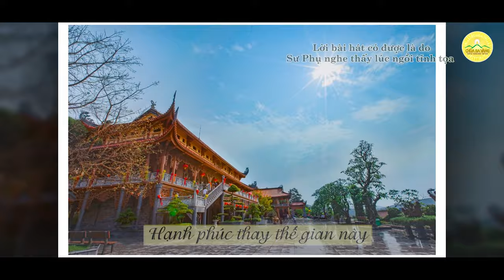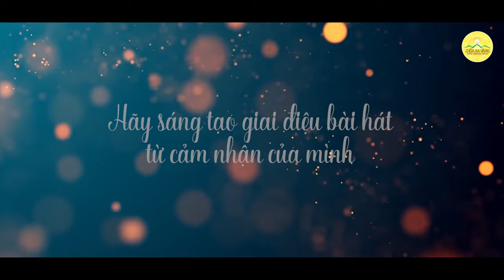Ca khúc "Mặt trời Phật Pháp soi chiếu cứu thế gian" - Thể hiện và phổ nhạc: Nhạc sĩ Nam Chung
"Hạnh phúc thay thế gian này nhờ sáng soi bởi Pháp Phật nhiệm màu"
Xin mời quý Phật tử và các bạn cùng lắng nghe ca khúc tán dương ân đức Tam Bảo được thể hiện bởi Nhạc sĩ Phật tử Phạm Nam Chung
Phật tử chúng ta hãy cùng hát bài hát đặc biệt này và gửi gắm vào đó tâm mình đối với ân đức của Tam Bảo nhé!

Lời bài hát:
Mặt trời soi chiếu thế gian
Huy hoàng thay Pháp Phật nhiệm màu
Cùng nhau hát vang,
Cùng nhau tán dương,
Pháp Phật nhiệm màu.
Vầng thái dương chiếu soi
Vạn chúng sinh thoát khỏi mê lầm
Hạnh phúc thay thế gian này
Nhờ sáng soi bởi Pháp Phật nhiệm màu
Lòng chúng con bừng sáng lên
Bởi Pháp Phật nhiệm màu.

Địa Chỉ: Phường Quang Trung - TP. Uông Bí - Tỉnh Quảng Ninh